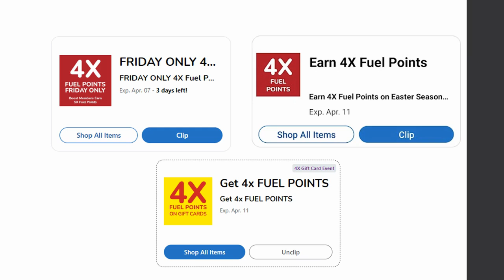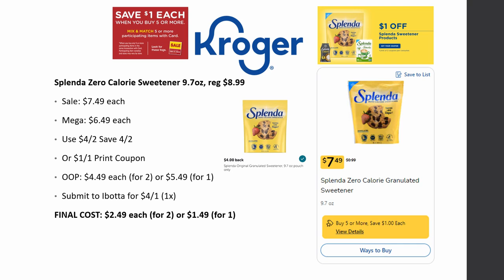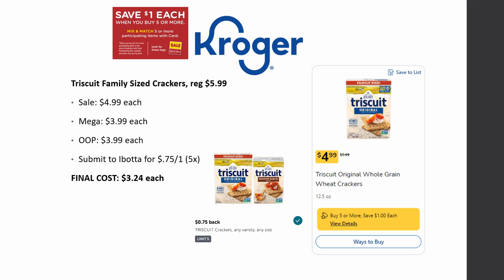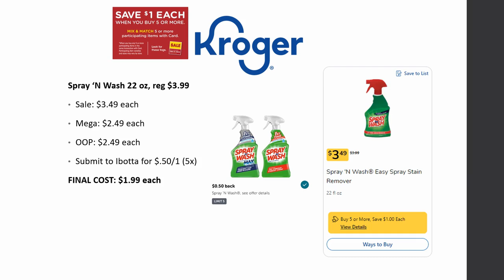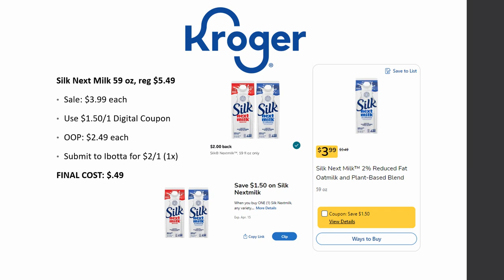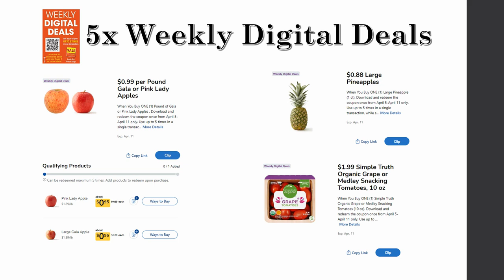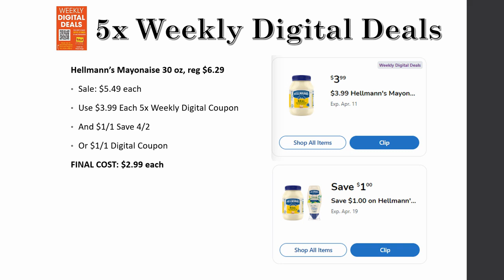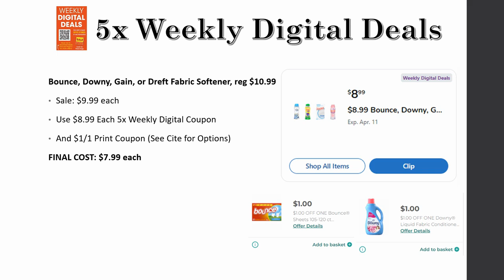*FREE Deodorant* Kroger MUST DO Deals for 4/5-4/11 | Mega Sale, Weekly Digitals & MORE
Checkout the Kroger *MUST DO* Deals for April 5-11, 2023 in our Kroger Couponing this Week! This includes week 2 of the Buy 5 or More Save $1 Each MEGA SALE, Weekly Digital Coupon Sale, & MORE

Parlor: @ShoppingwithShana